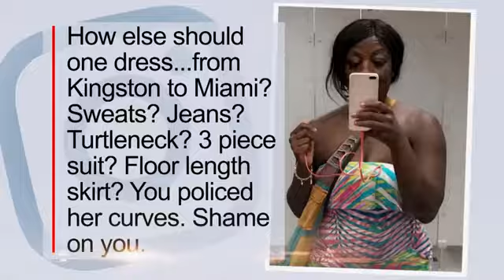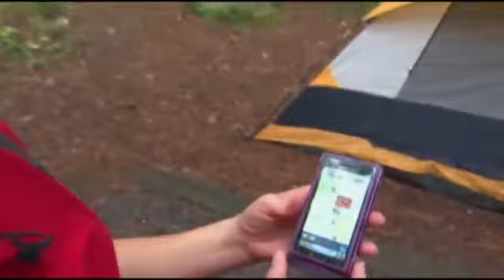Cover up controversy, rent a laundry room, and more in Table Talk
Today’s headlines in Table Talk:
A doctor claims she was kicked off a plane because of the romper she was wearing.
A family rents a laundry room with a bed in it, calling it a bedroom.